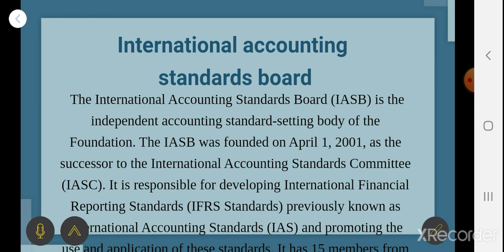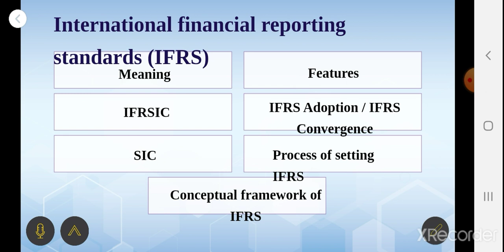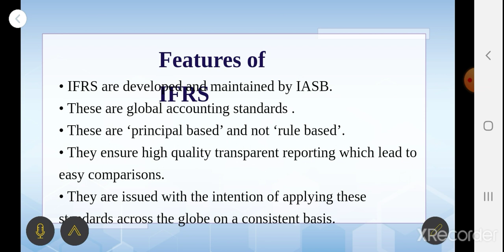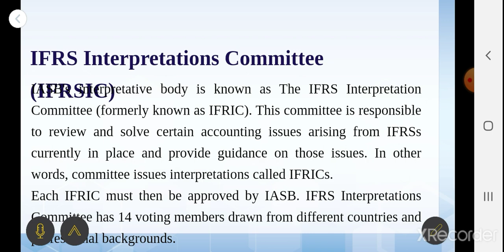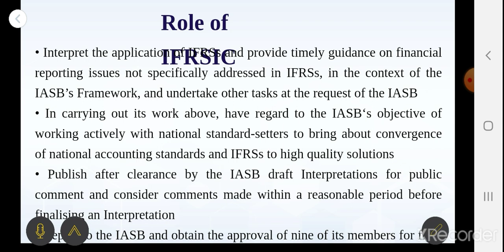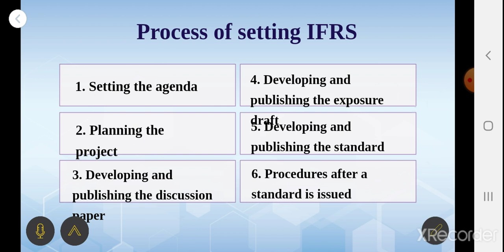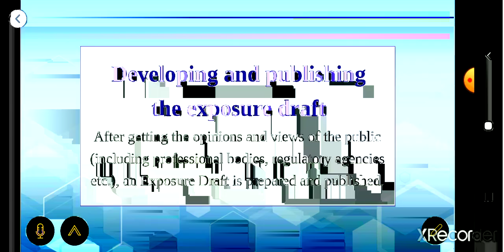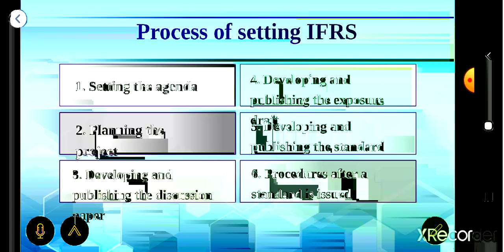IASB & IFRS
financial accounting bcom second semester